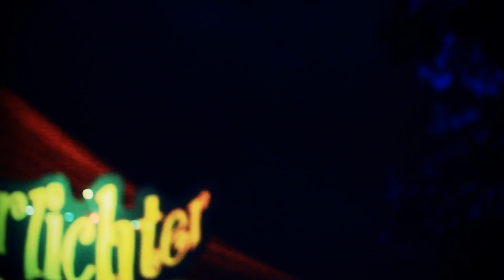Beatplantation "Tour de Vinyl" feat. Sledge Vega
Beatplantation "Tour de Vinyl" - 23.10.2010 Druckluft, Oberhausen
Palast der Irrlichter